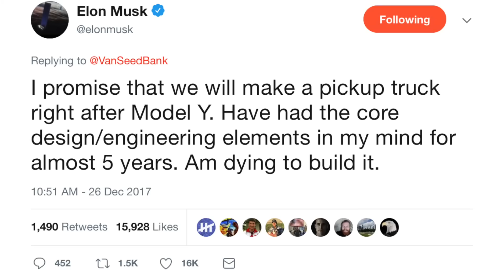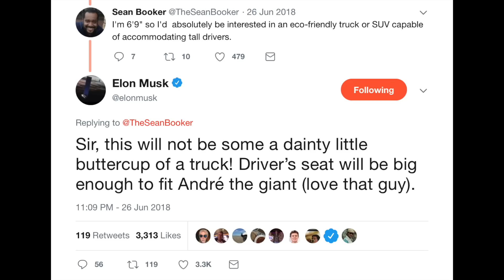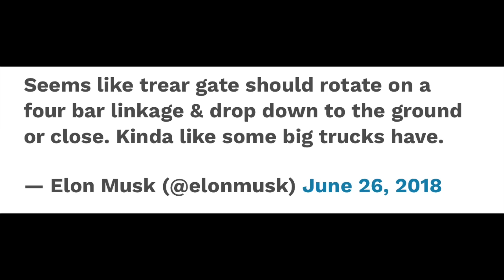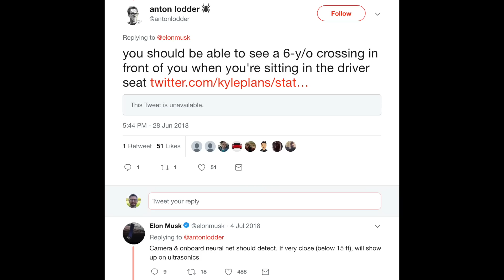Tesla Pickup Truck: Everything we know so far (June 2019)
Outline:
“We don’t want it to be really expensive. I think it got to start at less than $50,000 – it’s got to be like $49,000 starting price max. Ideally less. It just can’t be unaffordable. It’s got to be something that’s affordable. There  will be versions of the truck that will be more expensive, but you’ve got to be able to get a really great truck for $49,000 or less.”

“It’s going to be a truck that is more capable than other trucks. The goal is to be a better truck than a F-150 in terms of truck-like functionality and be a better sports car than a standard 911. That’s the aspiration.” Ride The Lightning Podcast.

December 26, 2017: Have had core design elements in head for 5 years (now 7 years).

November 1, 2018: “I can’t talk about the details, but it’s gonna be like a really futuristic-like cyberpunk, ‘Blade Runner’ pickup truck. It’s gonna be awesome, it’s gonna be amazing. This will be heart-stopping. It stops my heart. It’s like, oh, it’s great.” Recode by Kara Swisher.

January 30, 2019: Will unveil truck this summer. Q4 2018 earnings call.